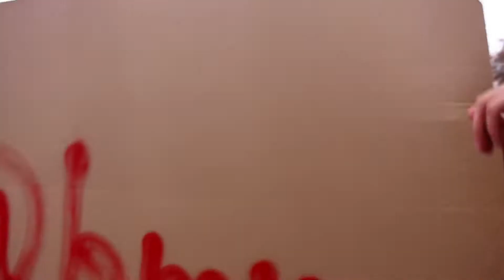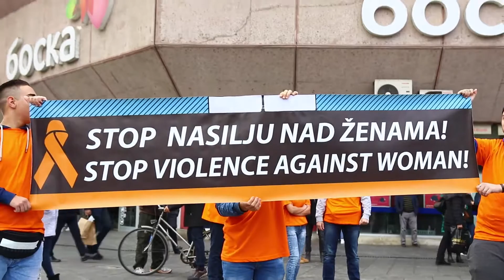2018 Orange Day YMI - BMC Banja Luka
On November 25th, worldwide campaign against violence against women EndVAW begins under the title 16 Days of Activism.

This date marks the International Day for the Elimination of Violence against Women, and in the video you can see how members of the BMC Club in Banja Luka did it. They delighted its fellow citizens with a flash-mob action !